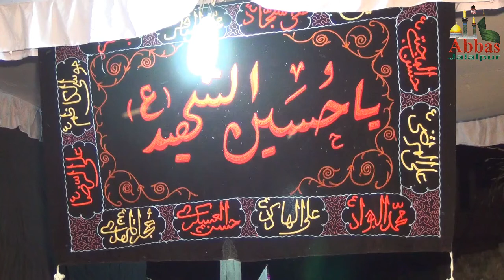Soz Khani | Janab Ameer Abbas Jalalpuri | 20 Moharram Usmanpur Jalalpur 2017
20 Moharram 2017
(Shohda-e-Karbala Ka Daswan)
Usmanpur Jalalpur
Anjuman- Gulzar-e-Husaini
Usmanpur Jalalpur Ambedkar Nagar U.P India